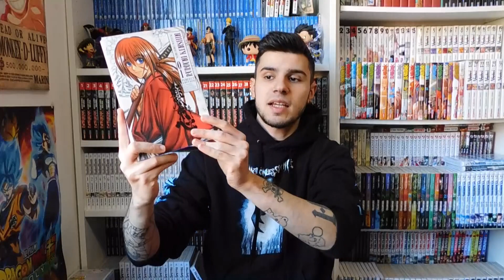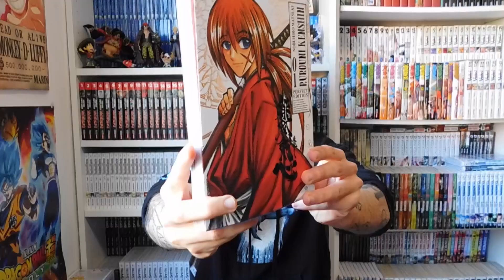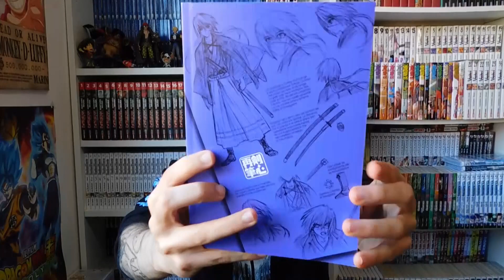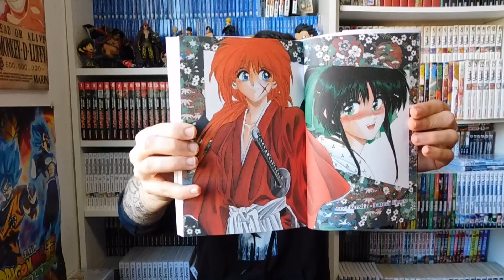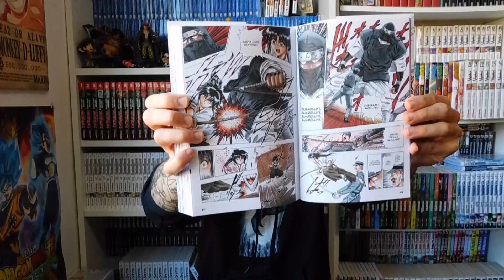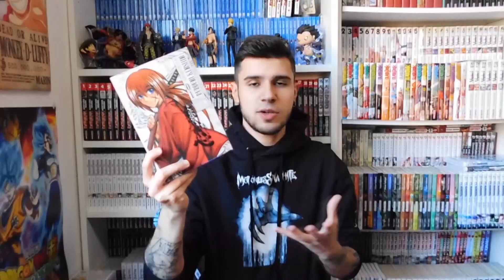RUROUNI KENSHIN PERFECT EDITION - ANALISI E PARERI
Nuovo video sulla nuova edizione perfect edition di Rurouni Kenshin ! Fatemi sapare cosa ne pensate :)-